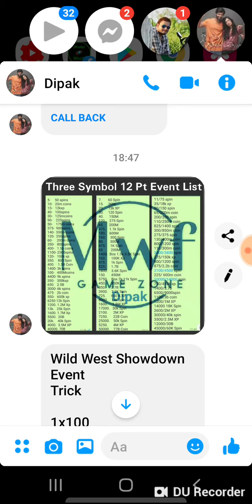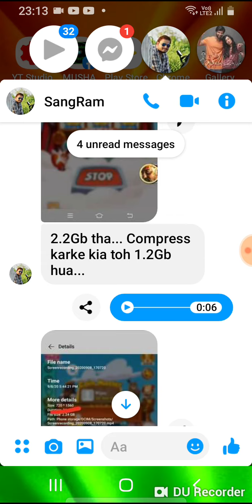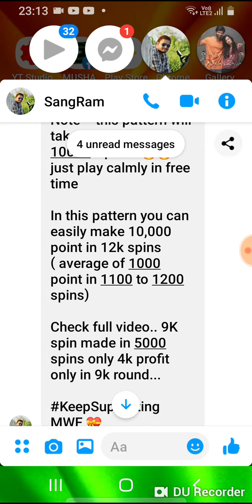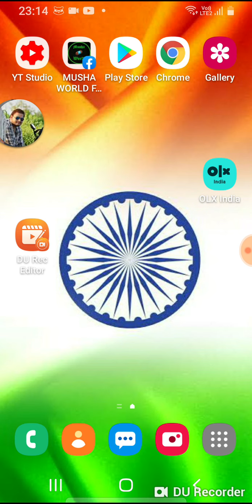Coin Master New Event | 4400 Points In 5000 Spin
TRICK video link ☆

Wild West Showdown Event
Trick

1x100
3x10
10x10
20x10
40x10
80x10
100x Till Symbol
Symbol agar 150 se ++ aaye to
Next Time..

1x90 and other bet continue...
One Time

Stock kam banega par Spin Profit hoga to aap event lamba Khel sakte ho..  XP ke Liye..